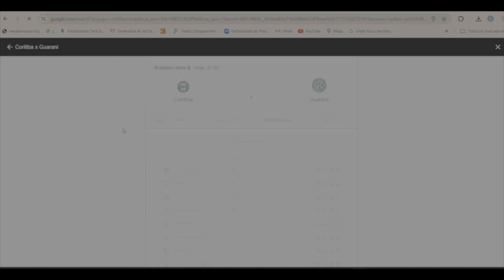PROTESTO NO COUTO PEREIRA NA VITÓRIA DO CORITIBA - Schumak na galera #04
Quarta edição do Schumak na galera. No Couto Pereira, na chuva e frio, protestando com a galera!